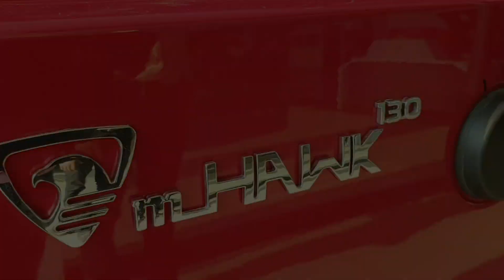Taking Delivery of our New Mahindra Thar 2020- Hardroof